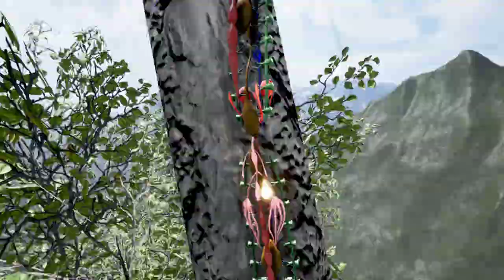To Be Drunk On Nectar! The Butterfly! ~~ Let's Play Drunk On Nectar! I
This AMAZING Insect life simulator, while a BIT janky at times, is absolutely beautiful in execution and wonderful for teaching how the life of an insect is on their own level!
While we've only played some of the unfinished parts of the game back a few updates ago we're glad to say that we're going to be doing a whole series on Drunk On Nectar, each episode going through a different insect's life cycle to completion!

Consider Supporting Us Elsewhere?

Hey, we also Have This Twitter Thing You Can Follow!